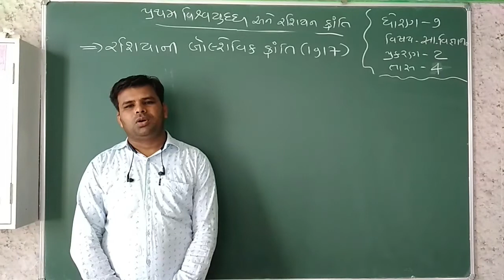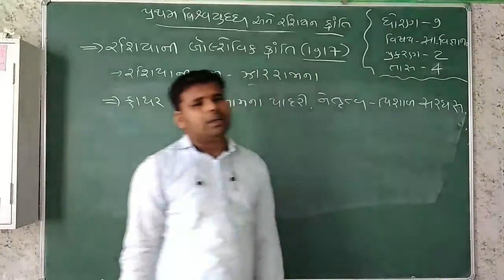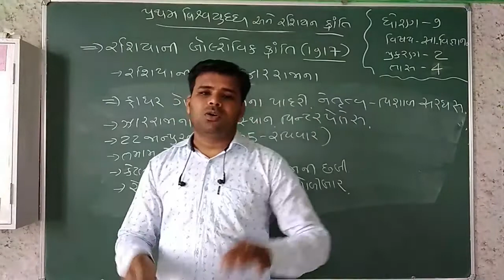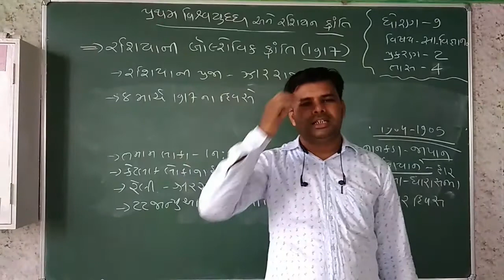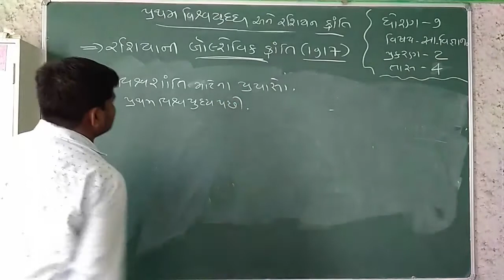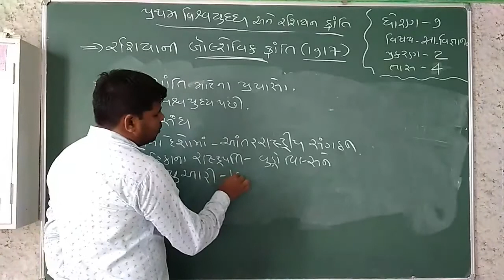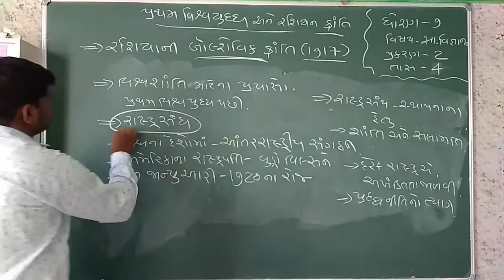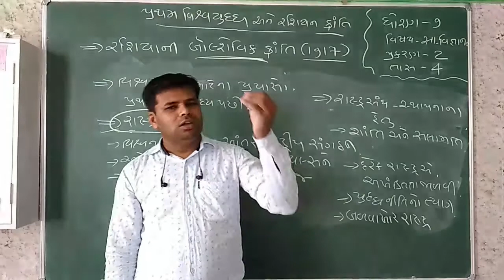STD_9_Social Science Ch_2_પ્રથમ વિશ્વ યુદ્ધ અને રશિયન ક્રાંતિ_ Part 4 Mgurukul(Gujarati Medium)